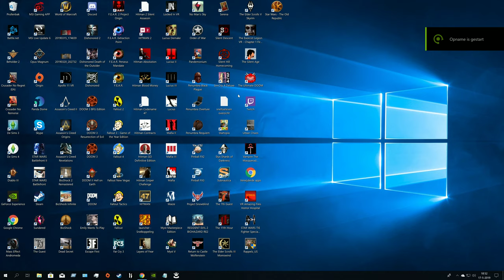swtor sorcerer p 3